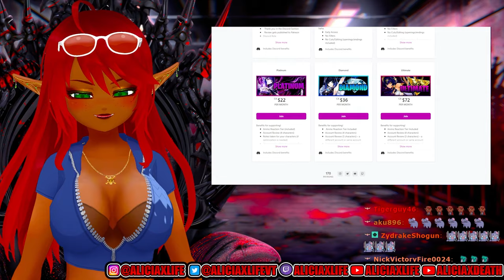HOOOOORSE and A CHALLENGE!! | One Piece Episode 208 /209 Reaction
ONE PIEEEEEEEEEEECE!!! Come join us for early access to all the series I watch here on the channel unfiltered, uncensored, and uncut! | One Piece Episode 208 /209 Reaction.